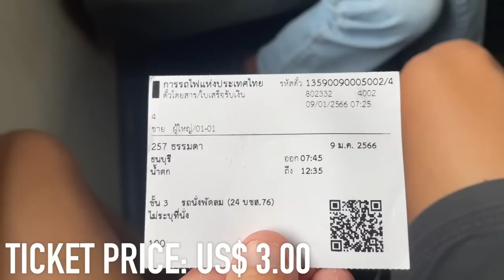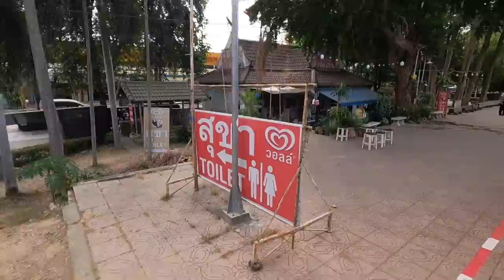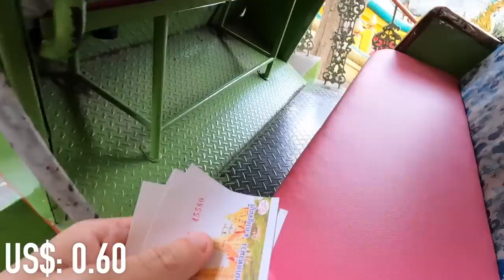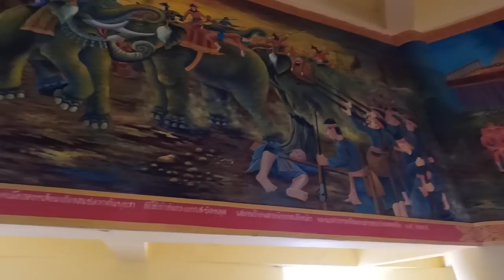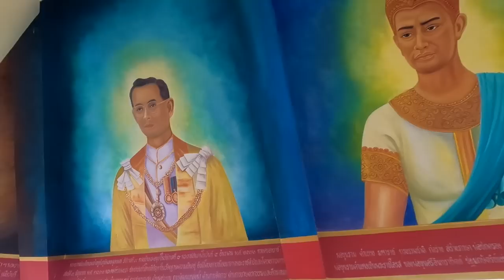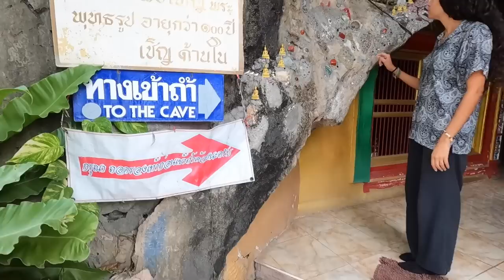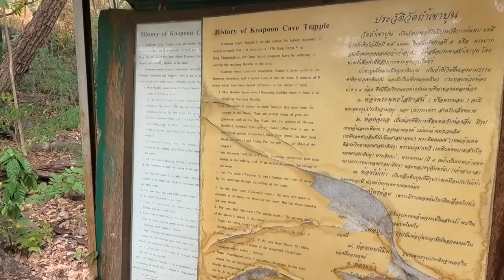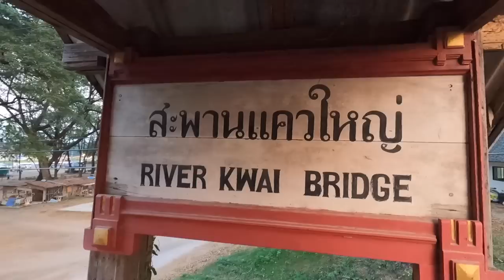THAILAND'S $3 TRAIN ON THE DEATH RAILWAY 🇹🇭 BANGKOK TO KANCHANABURI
Description:
In this video we travel from Bangkok to Kanchanaburi by train on the death railway in Thailand